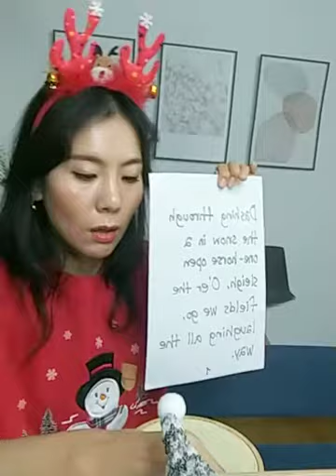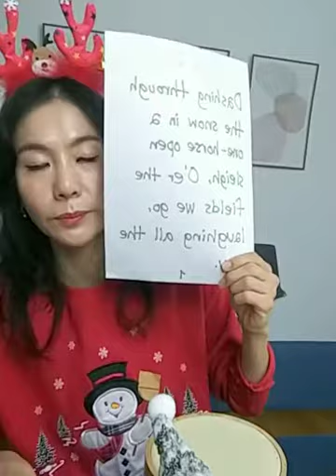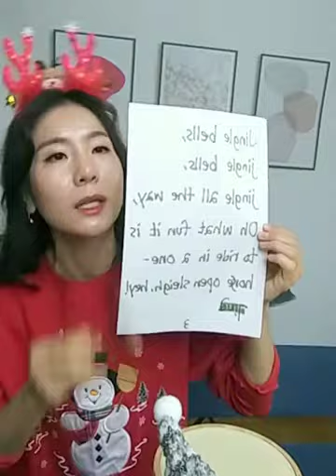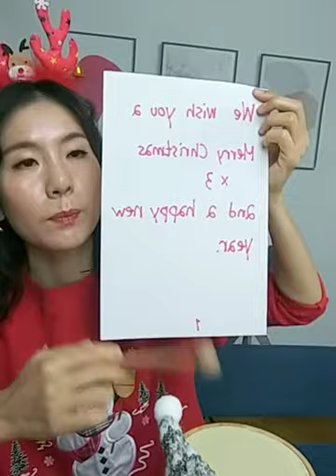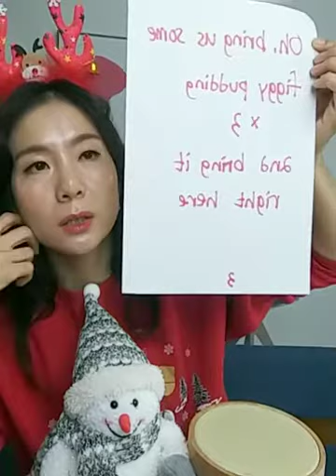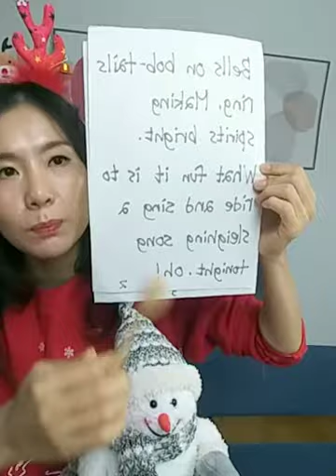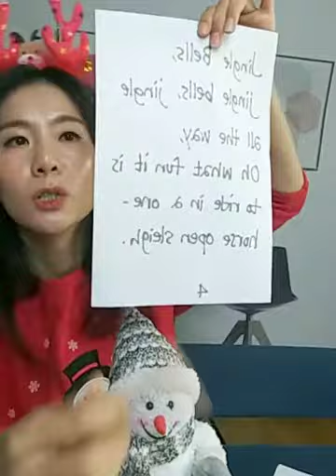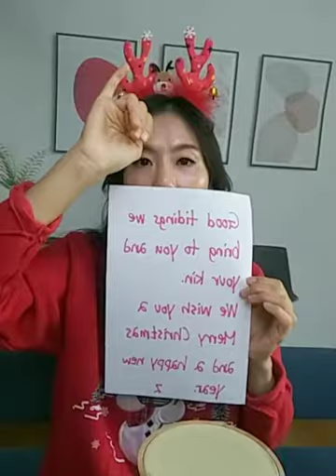2020년 12월 10일